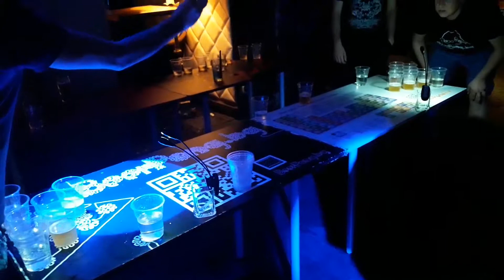Beer Pong Final @ Rocknrolla